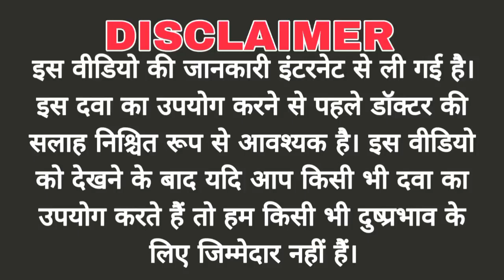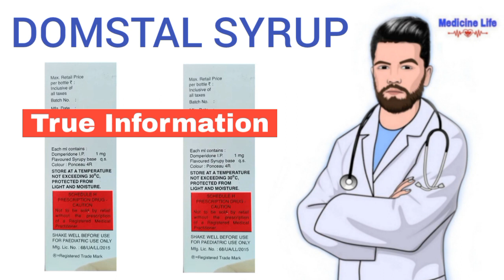Domstal syrup use, review in hindi, uses, dose, benefits, Side-effects